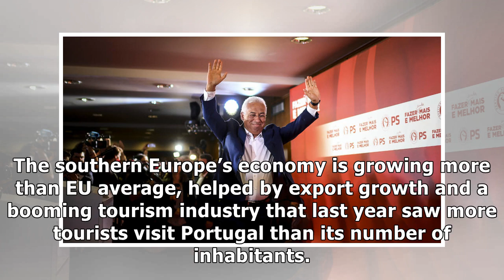Portugal's incumbent Socialists claim election victory: exit polls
Issued on: 06/10/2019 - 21:35 The ruling Socialists won Sunday’s parliamentary election with more votes than four years ago but will still likely fall short of having an outright majority, exit polls ...